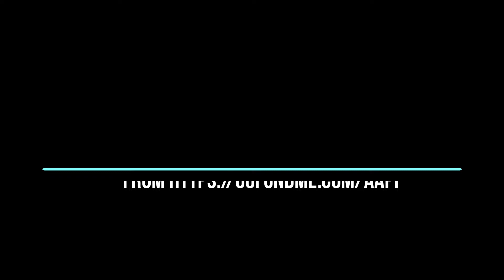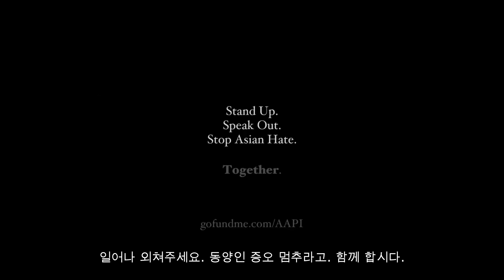NY Touching Story - 미국 동양인 차별 혐오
한국말 자막 및 추가 설명 첨부 (참가하세요)